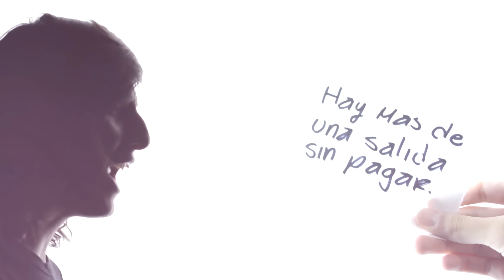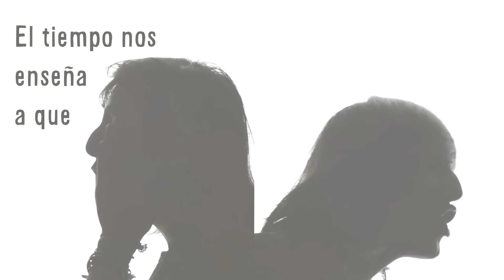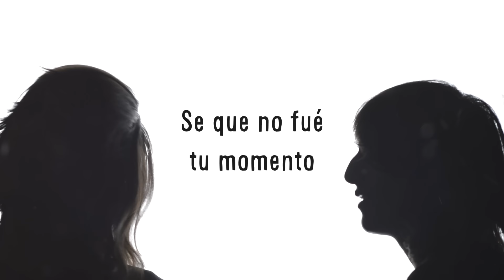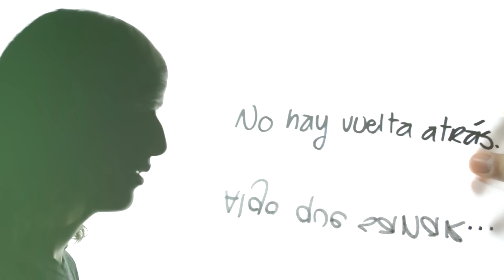El Tiempo - MissaSinfonia [Canción Original]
Pues, esta es otra canción que escribí, tiene su razón de ser, es dedicada en apoyo a la gente que sufre de depresión, que siente que no hay gente que la apoya, y aveces llega a extremos estupidos como hacerse daño a sí mismos, pero no piensan en, mas que el daño que se hacen a si mismo, el daño que hacen a sus seres queridos, seh, es un poco "fuera del tipico Missa" pero, me preocupo aveces por la gente, en fin, espero les guste la canción, les dejo aquí la letra:
¿En que momento los sueños acaban?
¿En que momento la tristeza se apoderó?
Los sueños tienen que acabar, pero no es el final.
Hay mas de una salida sin pagar.

Se que vale la pena intentar...
Se que el dolor es temporal...

El tiempo cambia para bien, y no puede parar.
Las cosas no son como antes, te tienes que acostumbrar
El tiempo nos enseña a que debes continuar.
El tiempo arranca tantas cosas que al nacer te dan.
Nos dejan marcas en el alma hechas para recordar
que si estás vivo es porque tienes algo que acabar,
algo que sanar.

Las marcas de tus brazos hablan solas
el sangrar no es una opcion
Se que no fue tu momento pero te juro ya pasó
Date cuenta que este dolor no es tuyo
Tu egoísmo está de mas
Deberías pensar en los demás.

algo que sanar.

Quieres donar :D?
Sigamos en contacto!